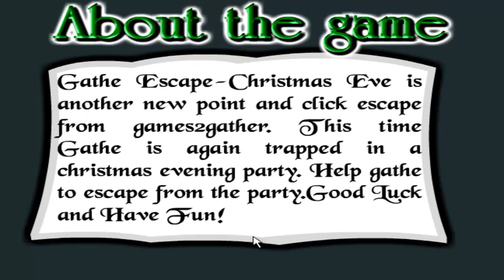gathe escape.mp4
ESCAPE GAMES